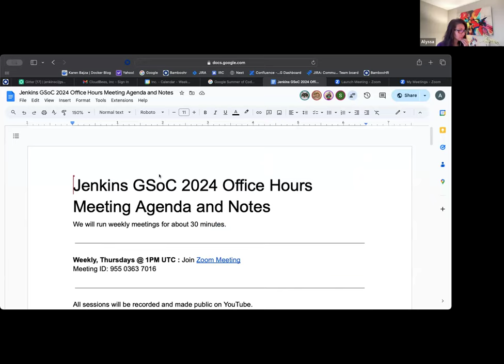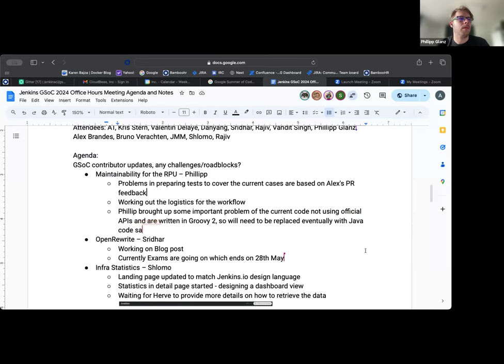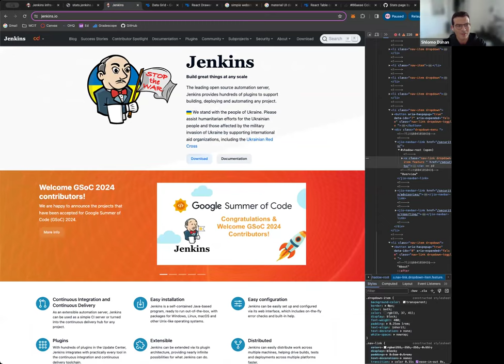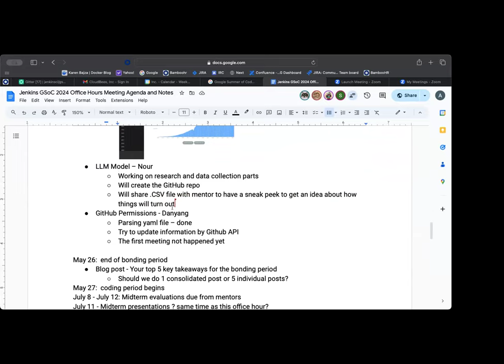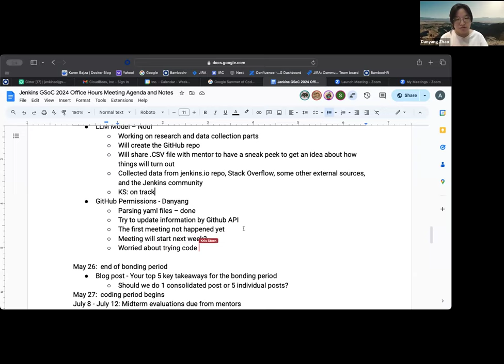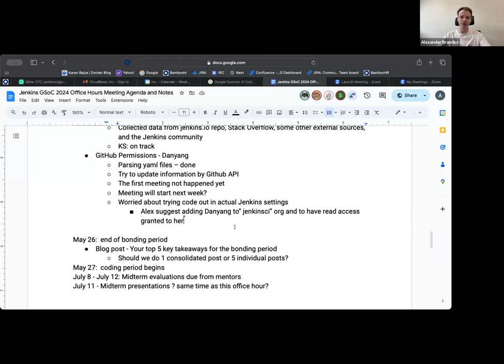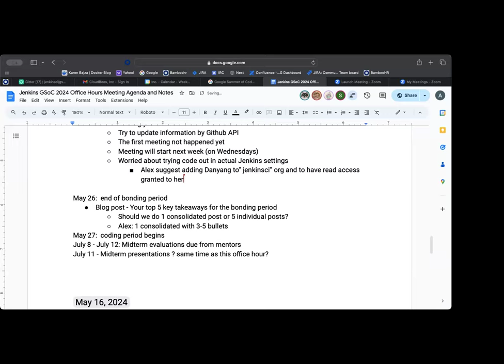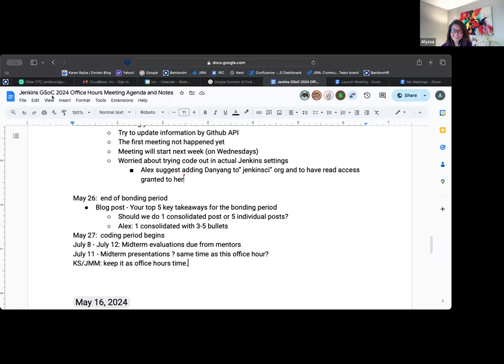2024 05 23 Jenkins in GSoC Office Hours